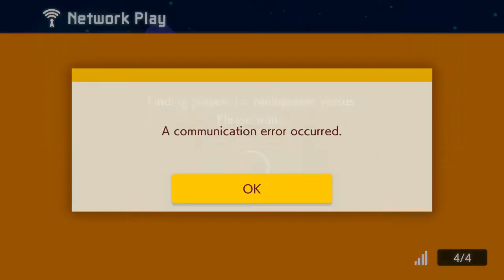Mario Kart IN Mario Maker?!(SMM2 Versus)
This is Mario maker maker kart live 2 deluxe 8 ver 6.9
Maker code/ID : 46J-BQ3-MGF
0:00 - Mario Maker Versus
7:25 - Cam’s Bday Level
8:05 - Mario Maker Versus
11:48 - Mario Kart in Mario Maker
14:10 - Mario Maker Versus
15:24 - Outro